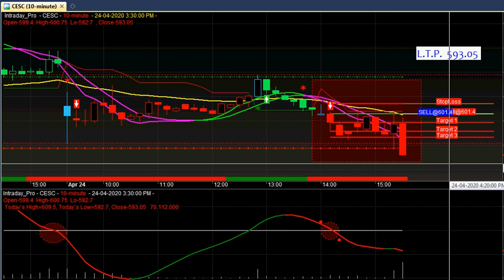Indian Stock market buy sell signal software | Amibroker buy sell signal software with target value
Indian Stock market buy sell signal software for amibroker platform with target and stop loss value.